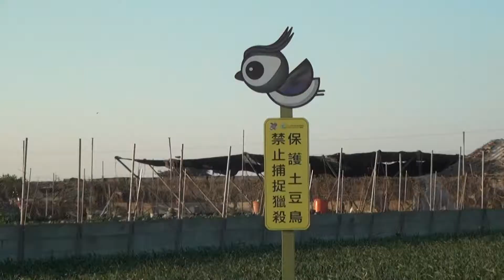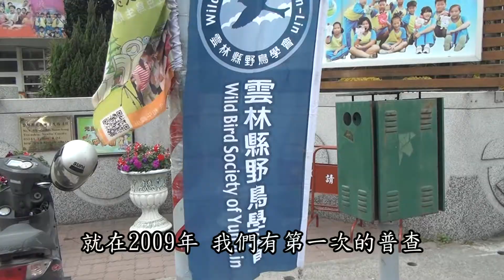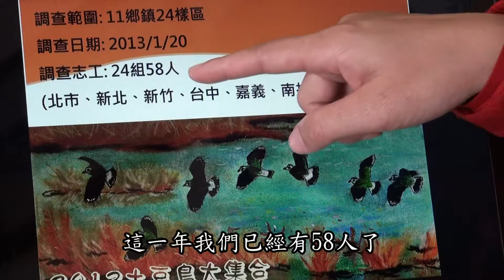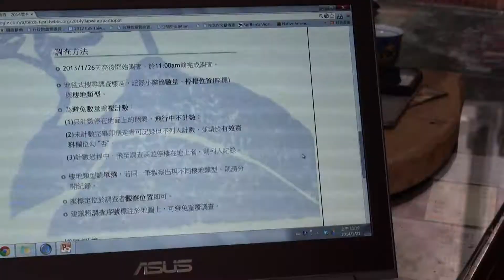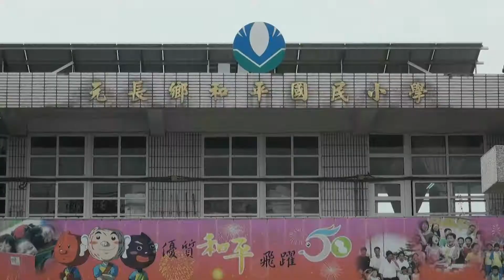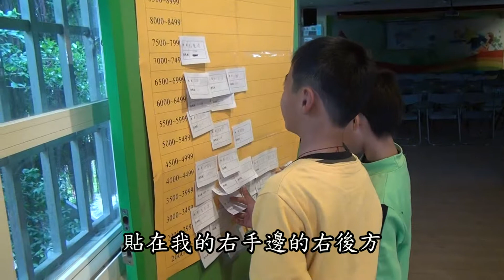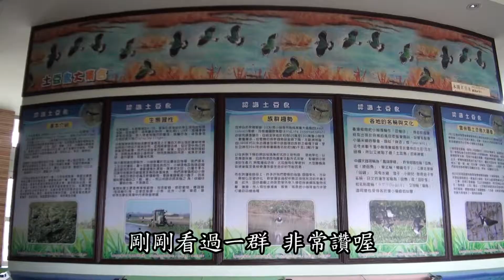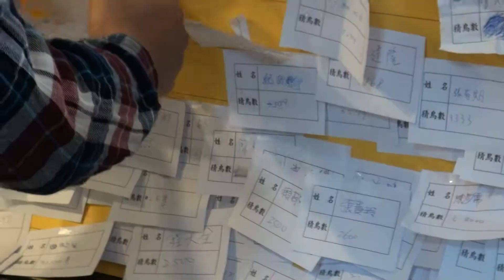土豆鳥大集合~雲鳥小辮鴴普查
每年11月到隔年2月，小辮鴴就會從西伯利亞飛抵台灣度冬，歷年來均以雲林縣元長鄉的鳥數最多。雲林縣野鳥學會自2009年起每年1月下旬進行全縣普查，今年1月26日也按照往例在和平國小舉辦普查活動。
    本片介紹了小辮鴴，也介紹了小辮鴴普查情形。而雲林是台灣米糧蔬果的供應大縣，農業環境的健康與否影響的不只是鳥類，更與生活在這座島上的每個人息息相關。希望每年舉辦的小辮鴴普查不僅僅是關心鳥類，也期望能喚起大家關心我們的農業環境。
    人與土地、小辮鴴三者之間，有著共生的關係，每年的小辮鴴普查活動，提供我們小辮鴴對農業環境的反應情形；土地滋養了我們的生命，我們應該感恩惜福，友善對待土地，永遠保有一個健康的環境，給這些遠道而來的小客人。